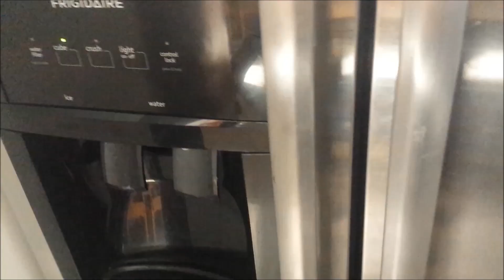Total Stuffed Island Episode 5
While Mr. Turtle is talking to the campers, a random Inkay locks the door and traps Mr. Turtle, Chef Peepee and most of the campers in the bedroom. Fortunately, Emile was outside and saw the whole thing. Unfortunately, he's stupidly becomes friends with the Inkay and forgets to unlock the door to free everyone. Will Emile eventually unlock the door to allow Mr. Turtle and the other campers to escape?